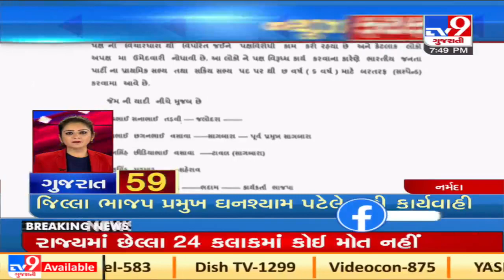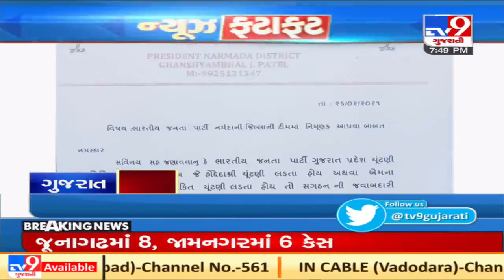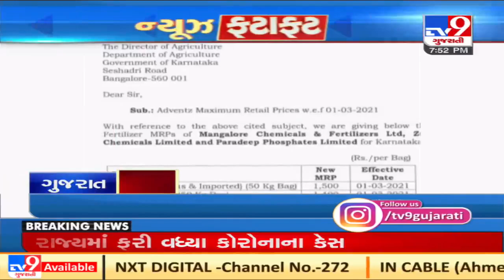Top News Updates Of Gujarat: 26-02-2021| TV9News